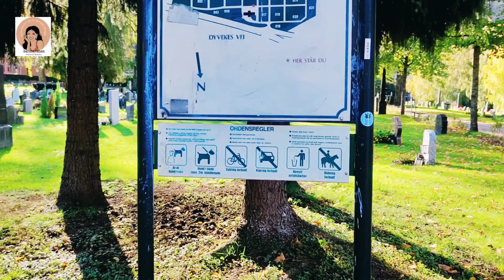Large Cemetery in the city of Oslo Norway 🇧🇻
1like-Big support
1subscribe -Biggest support ❤️